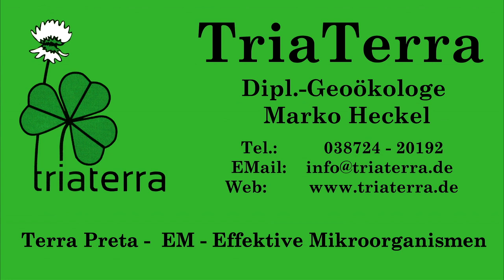TriaTerra-Chef über Komposttoiletten und Abwasserverregnung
TriaTerra-Inhaber Marko Heckel war als Dozent im Permakultur Praxiskurs tätig. Dabei ist dieses Video über Komposttoiletten entstanden, das wir mit freundlicher Genehmigung veröffentlichen dürfen.